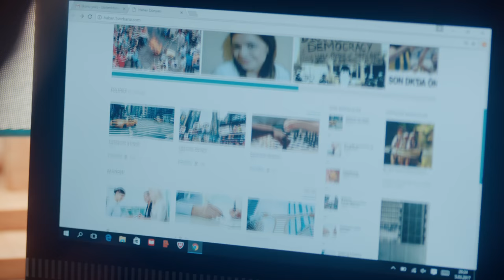İçerde 25. Bölüm - Kebapçı Celal'e Gözaltı Şoku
İçerde 25. Bölüm Özet:

Sarp ve Celal’in oyunu Kudret’in beklenmedik hareketiyle gerçek olmuştur. Tahsin gerçekten ölmüştür. Kudret’in elindeki video kaydı polisin eline geçtiği an Sarp ve Celal hapse girmekten kurtulamayacaklardır.
Mert hastaneye Şevko’nun ifadesini almaya gider ve ondan aldığı bilgiyle Tahsin’i öldüren tetikçilerin peşine düşer.
Kudret eskiden kalan bir hesabı kapatmaya gelmiştir. Celal ile mezarlıkta buluşurlar. Geçmişteki ortak acıları onları aynı mezarın başına getirmiştir. İçlerinden biri ölmeden bu düşmanlık bitmeyecektir.

Yapım: Ay Yapım
Yönetmen:  Uluç Bayraktar
Senaryo:  Ertan Kurtulan, Toprak Karaoğlu, Volkan Sümbül

Oyuncu Kadrosu:
Sarp: Çağatay Ulusoy
Mert: Aras Bulut İynemli
Celal: Çetin Tekindor
Yusuf: Mustafa Uğurlu
Melek: Bensu Soral
Eylem: Damla Colbay
Füsun: Nihal Koldaş
Davut: Rıza Kocaoğlu
Alyanak: Yıldıray Şahinler
Yeşim: Gözde Kansu